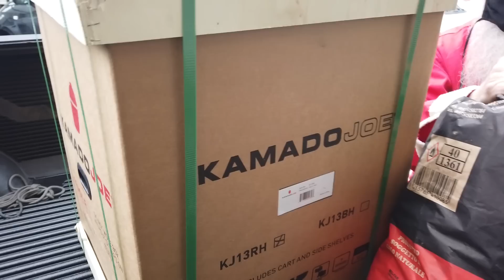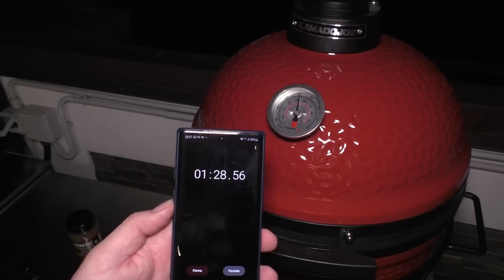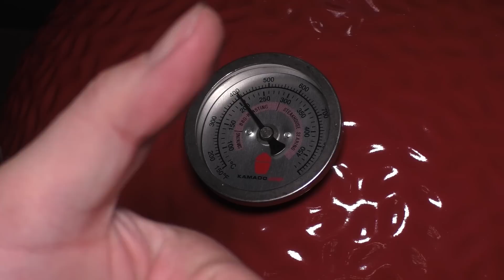Babbo Natale mi ha portato un Kamado Joe Junior, non un barbecue qualsiasi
Clamoroso! Babbo Natale è sbarcato a casa mia e mi ha portato un Kamado Joe Junior, non un barbecue qualsiasi!!! Rosso come lui, è un kamado che mi ha stupito già alla prima accensione per temperatura di punta, e soprattutto per la gestione della temperatura. Facile quasi quanto un Big Green Egg, alzare e abbassare è stato molto molto semplice. Gli amici di BBQLAB si sono superati, e proprio al BBQLAB troverete tutta la gamma di Kamado Joe a partire dal 2021! Noi ci vediamo domenica, intanto montiamo questo nuovo kamado